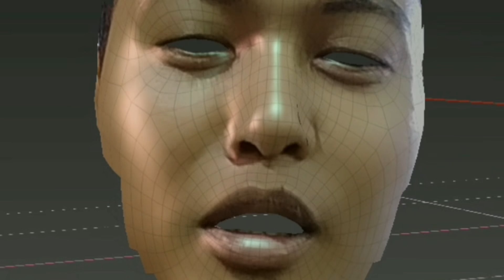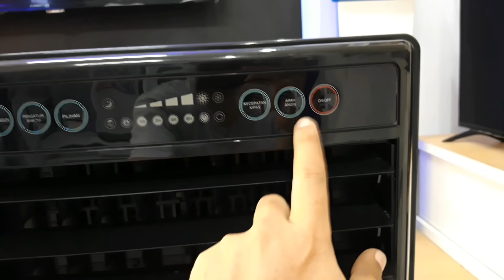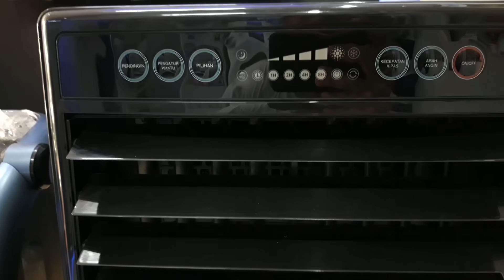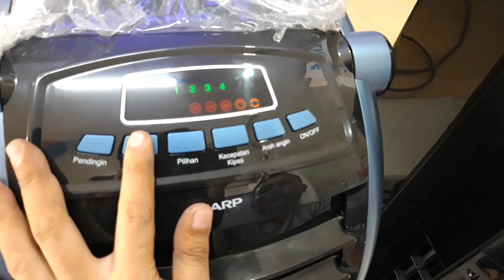Review Perbandingan Air Cooler Sharp PJA-26MY || PJA-36TY || PJA-77TY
Review Air cooler SHARP PJA-77TY(80w)|| PJA-36TY(65w)|| PJA-26MY(65w)